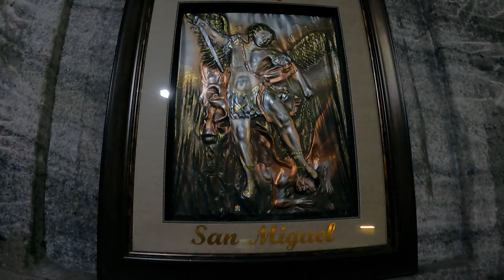The Salt Cathedral of Zipaquirá Colombia Travel Vlog 🇨🇴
Join me as I venture into the deep, dark depths of Catedral de Sal, The Salt Cathedral of Zipaquirá, Colombia.

The Salt Cathedral of Zipaquirá (Spanish: Catedral de Sal de Zipaquirá) is an underground Roman Catholic church built within the tunnels of a salt mine 200 metres (660 ft) underground in a halite mountain near the city of Zipaquirá, in Cundinamarca, Colombia. It is a tourist destination and place of pilgrimage in the country.  The temple at the bottom has three sections, representing the birth, life, and death of Jesus. The icons, ornaments and architectural details are hand carved in the halite rock. Some marble sculptures are included. The cathedral is considered one of the most notable achievements of Colombian architecture, being described as a "Jewel of Modern Architecture".  The cathedral represents a valuable cultural, environmental and religious patrimony for the Colombian people.

The cathedral is a functioning church that receives as many as 3,000 visitors on Sundays, but it has no bishop and therefore no official status as a cathedral in Catholicism.